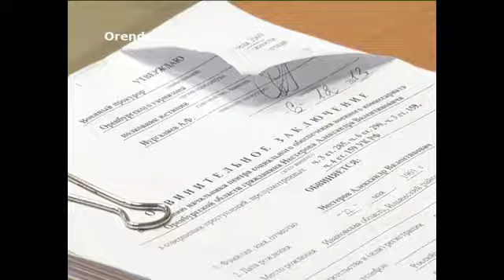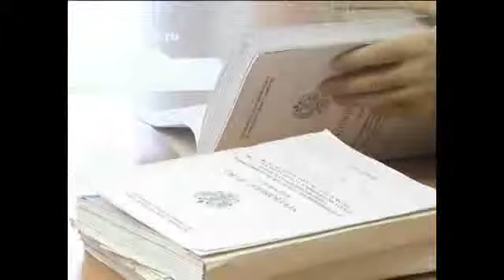Сотням ветеранов Великой Отечественной войны не установлены надгробия.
Родственники умерших инициировали проверки, ведь средства из военного комиссариата были выделены, но куда они были направлены? Сейчас это выясняют в Ленинском районном суде.